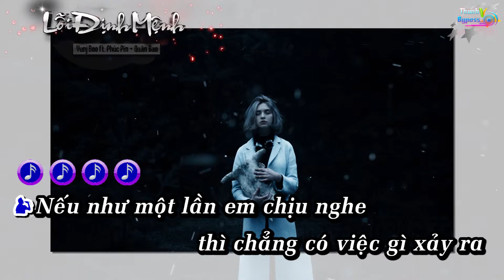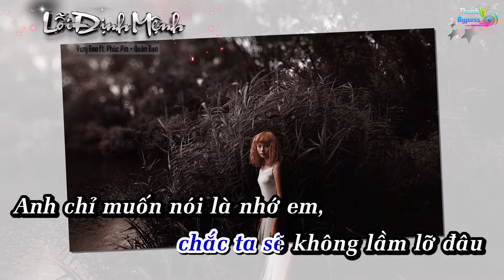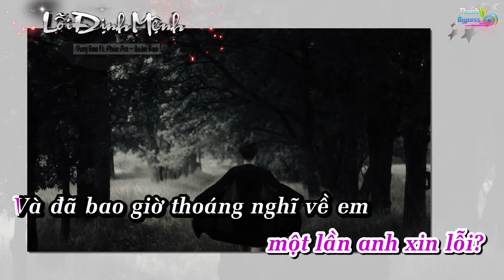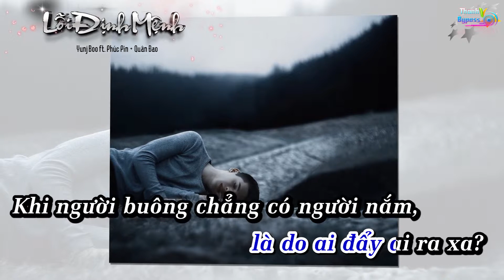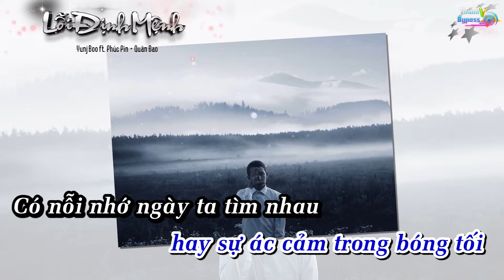Lỗi Định Mệnh - Yunj Boo ft Phúc Pin & Quân Đao Karaoke